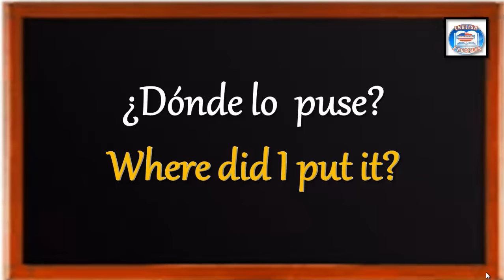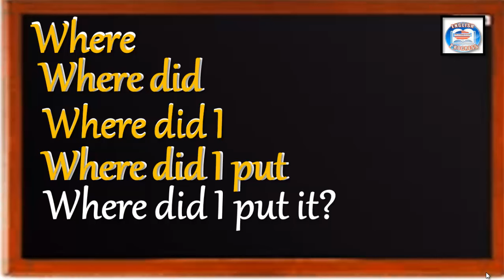👉61¿CÓMO SE DICE EN INGLÉS? ¿DÓNDE LO PUSE?